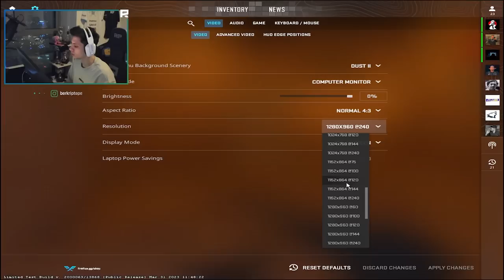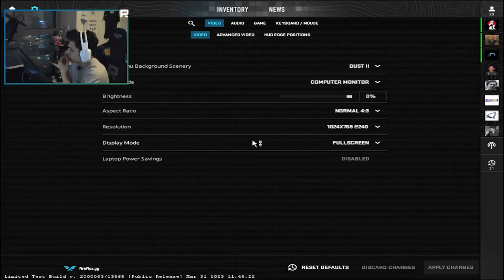Berk Rip Tepe - 29 KILL ESKİ GÜNLER! (CS2)【1080p60】